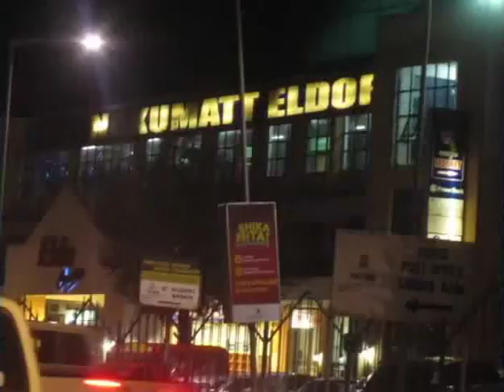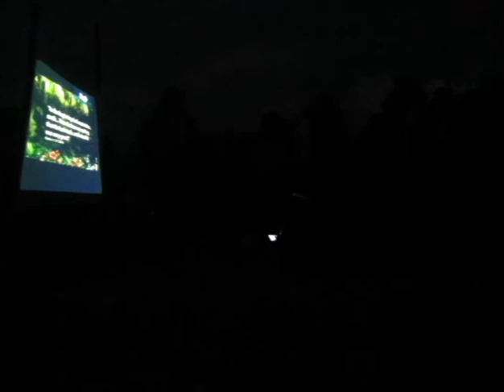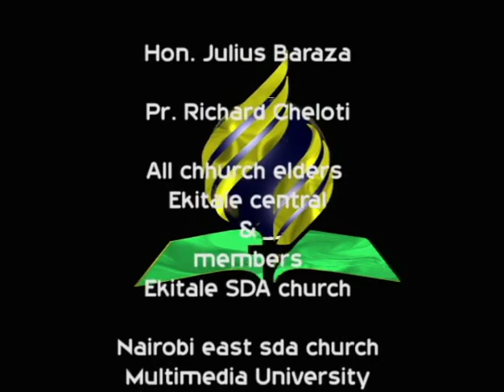EKITALE MISSION full documentary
a documentary on the first mission by multimedia university of Kenya SDA group